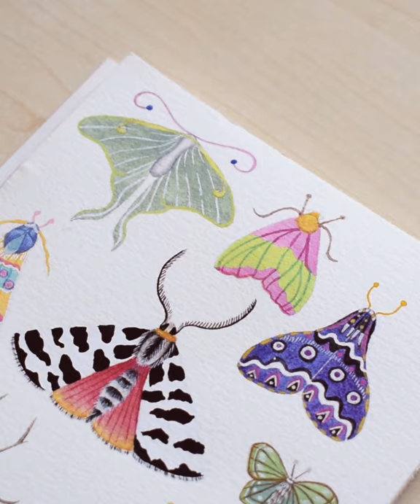Moths and butterflies in watercolor 🦋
Art Materials:
• Windsor & Newton Watercolors
• Hahnemuhle 200g Watercolor Paper
• Escoda Perla Synthetic Brushes